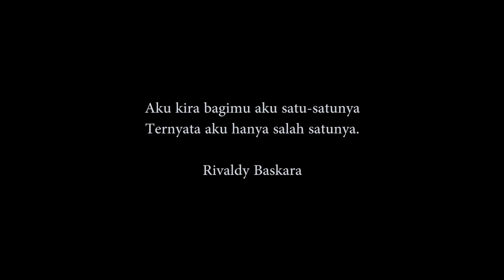MAAFKAN AKU HARUS PERGI !! Video Baper Rivaldy Baskara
videobaper Aku kira bagimu aku adalah satu-satunya, ternyata aku hanya jadi salah satunya.